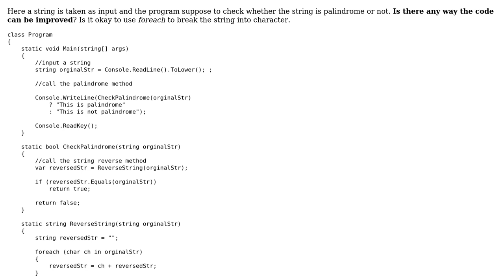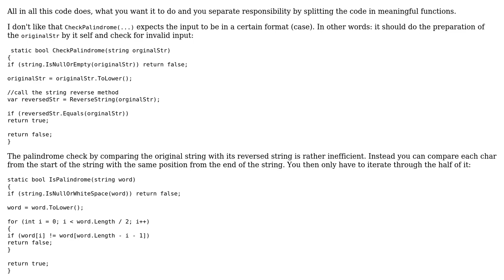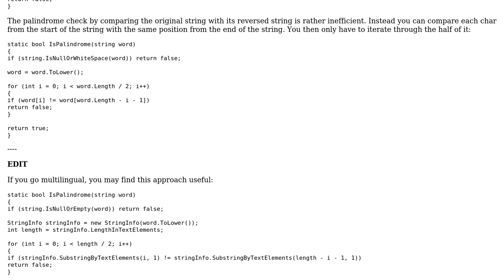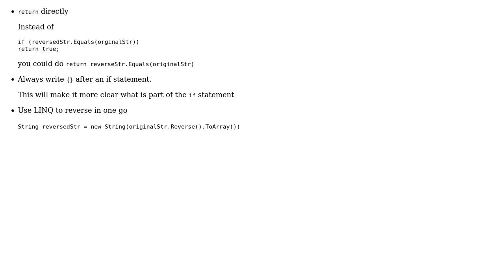Palindrome program needs improvement (2 Solutions!!)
Palindrome program needs improvement

With thanks & praise to God, and with thanks to the many people who have made this project possible! You are responsible for your own actions.